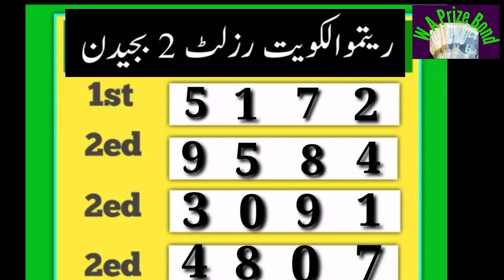Ritmu Al Kuwait Lottery 2PM Today 21-06-2022 Full Result